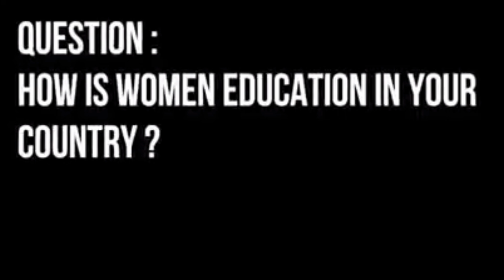Niti shah kanda k ho ta ?? Nepal ko bisaya ma niti shah lay k vanin ??